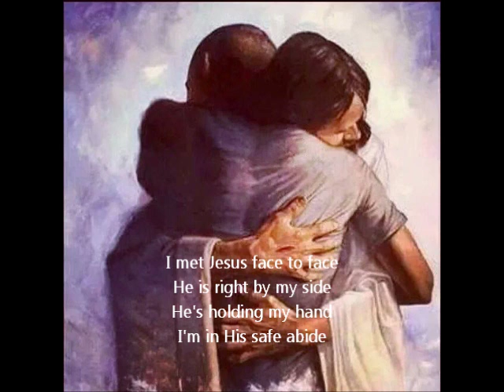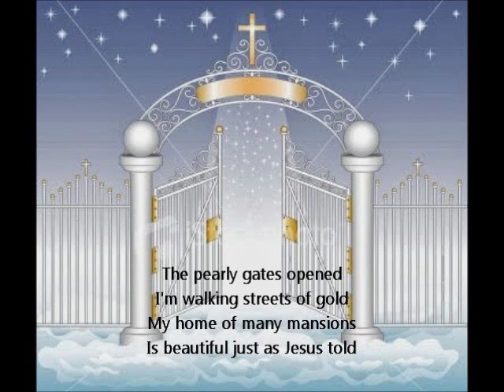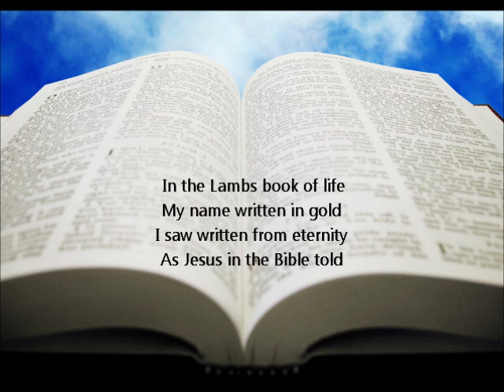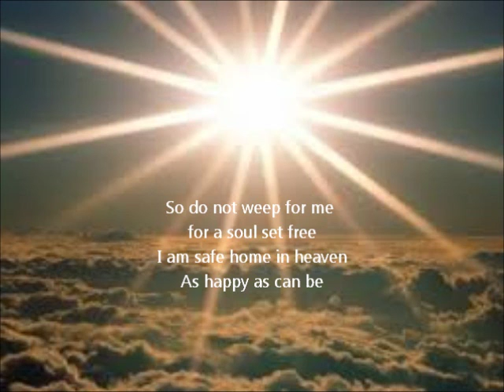My Movie wmvA Letter From Heaven 2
Safe In Heaven Atlas This I wrote for anyone who lost a loved one. May God our Father use it for His glory.